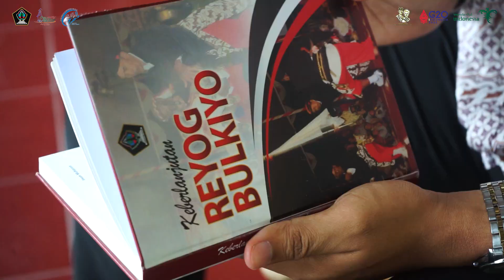IRARI VLOG: Raka Dimas - Kebudayaan Reyog Bulkiyo Kab. Blitar menjadi Entitas Peradaban Bangsa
VLOG Peserta Pemilihan Raka Raki Jawa Timur 2022 dengan teman "Muda Mendunia Bersama Budaya, Optimis Jatim bangkit"

Salam Pariwisata